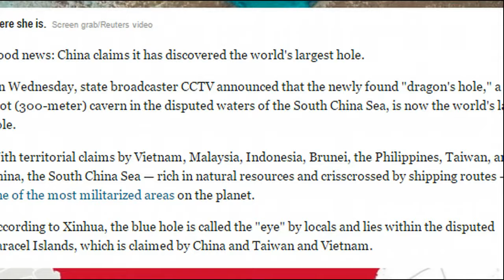'Dragon's Hole' China Claims to Have Found the World's Largest Hole